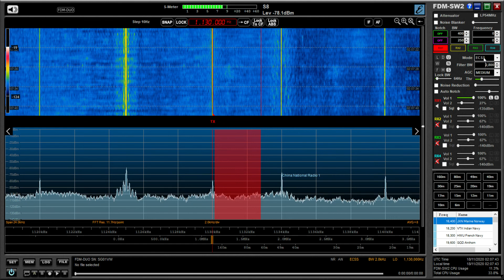Medium wave DX: WBBR Bloomberg Radio 1130 kHz New York, booming into Oxford UK this morning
Recorded on11/18/20 at 02:03 hrs this morning using an Elad FDM DUO and Wellbrook ALA1530 magnetic loop antenna, outdoors.

Keep safe.

73s,